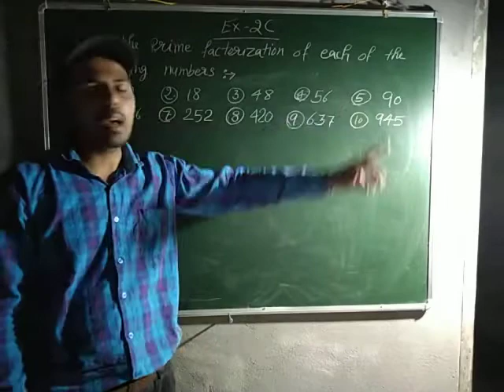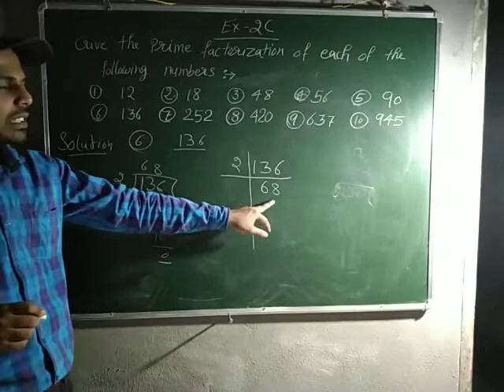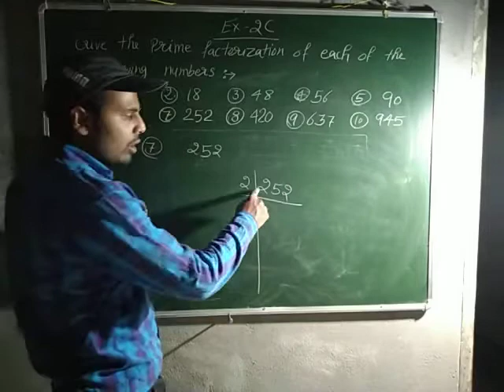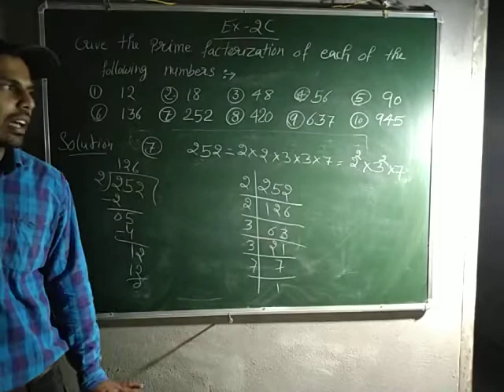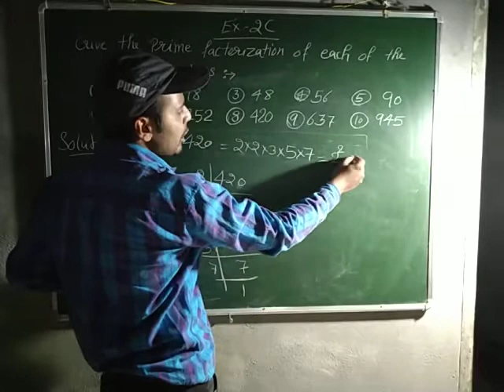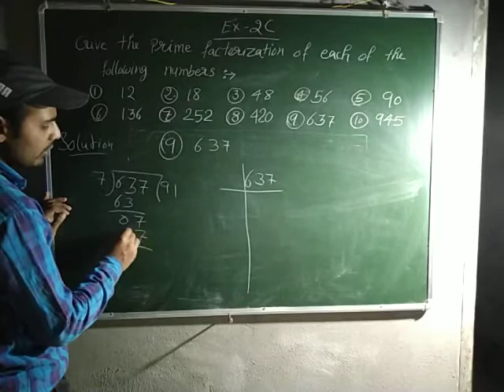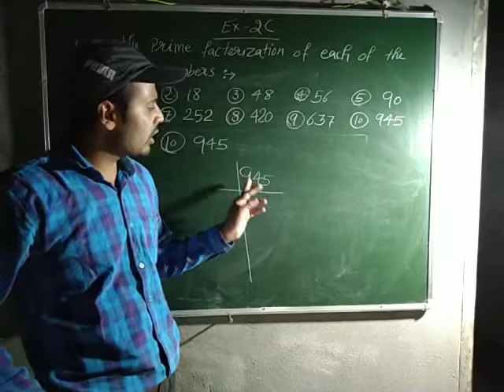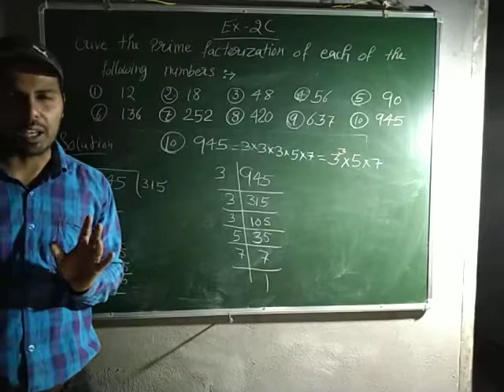Class 6th Rs aggarwal math Ex 2C , que no. 1 to 10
Gvm high school Uchana Mandi jind, Haryana